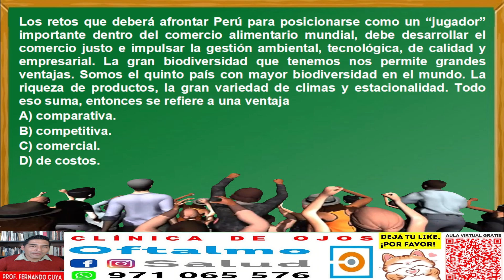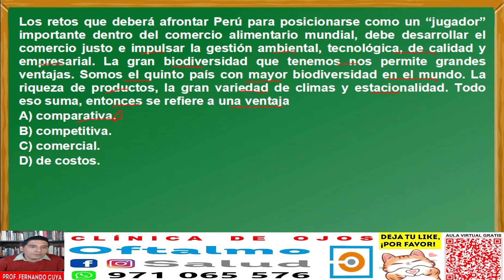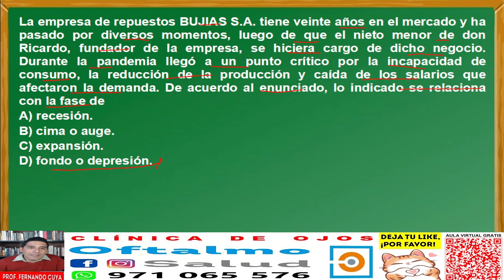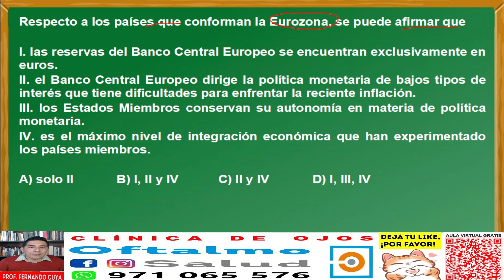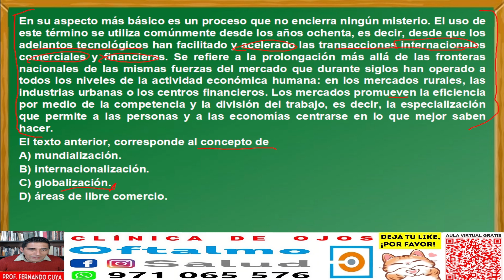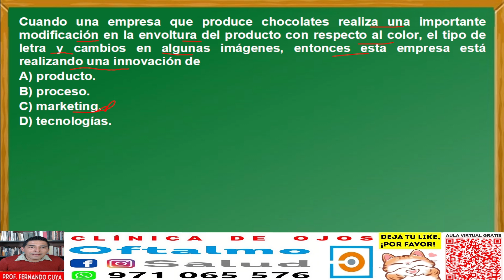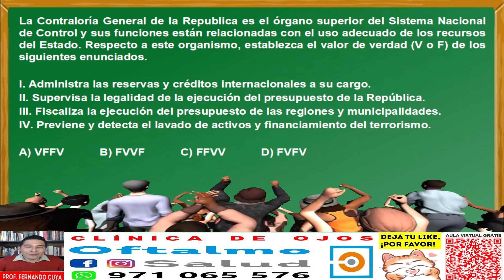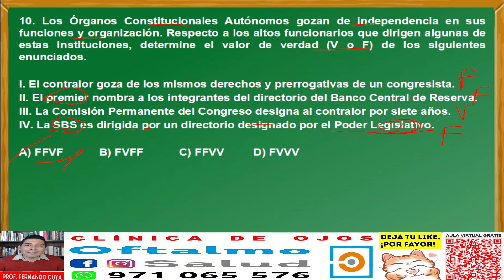✅𝗲𝗰𝗼𝗻𝗼𝗺𝗶𝗮 𝘆 𝗰𝗶𝘃𝗶𝗰𝗮 / 𝗲𝘅𝗮𝗺𝗲𝗻 𝗮𝗱𝗺𝗶𝘀𝗶𝗼𝗻 𝘀𝗮𝗻 𝗺𝗮𝗿𝗰𝗼𝘀 / 𝗿𝗲𝗽𝗮𝘀𝗼 𝟮𝟬𝟮𝟰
Repaso para el examen de admision San Marcos UNMSM 2024 y para la Pre San Marcos actual, del curso de Economía y Cívica.
En Economía vemos los temas de comercio internacional, ciclo económico, globalización y emprendimiento. En Educación Cívica vemos el tema de órganos constitucionales autónomos.
Estos ejercicios fueron tomados en exámenes del Centro Preuniversitario de la Universidad Nacional Mayor de San Marcos de Perú y cumple los standar de calidad internacional. Por eso puede venir en exámenes de PSU, ENES, ICFES, SNNA, Saber 11, etc.

00:00 Economía
14:41 Educación Cívica

REPASO SAN MARCOS
EXAMEN
ADMISIÓN
UNIVERSIDAD
UNMSM
UNIVERSIDAD SAN MARCOS
PREUNIVERSITARIO
CEPREUNMSM
CENTRO PREUNIVERSITARIO
DECO
PSU
SER BACHILLER
ENES
ICFES
SNNA
ESO
UNAM
BACHILLERATO
SECUNDARIA
CÁLCULO
EJERCICIOS RESUELTOS
DECO
oferta
demanda
ganancia
ventas
compra
consumidor
vendedor
economía
derechos
leyes
normas
legales
tributos
impuestos
pagos
ganancia
pérdida
negocios
emprendedor
emprendedora
necesidades
bienes
servicios
economía
dinero
riqueza
trabajo
empresa